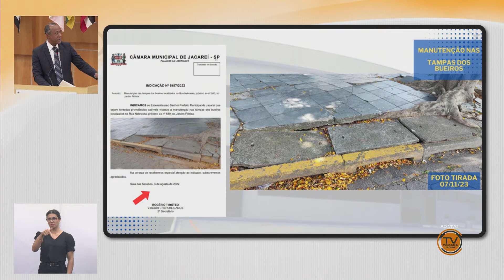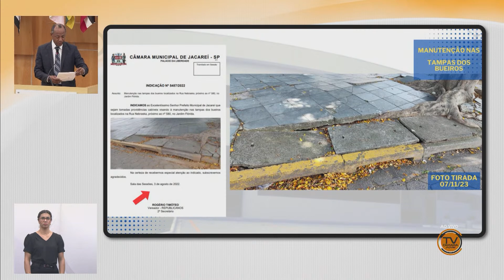Tema Livre - ROGÉRIO TIMÓTEO (REPUBLICANOS) 08/11/2023